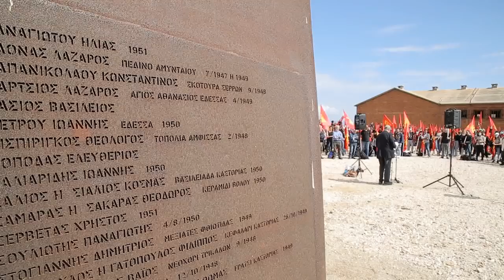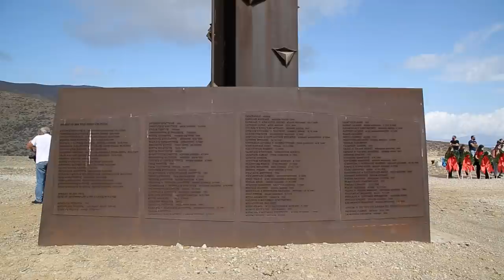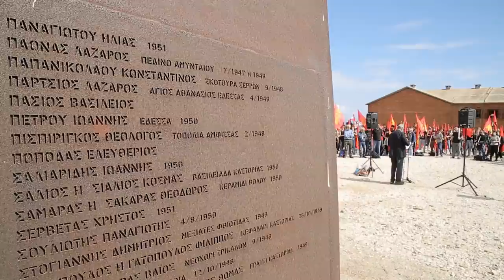Ομιλία του Δ. Γόντικα στην εκδήλωση της ΚΟ Αττικής στη Γυάρο